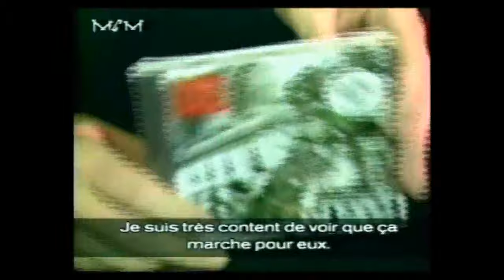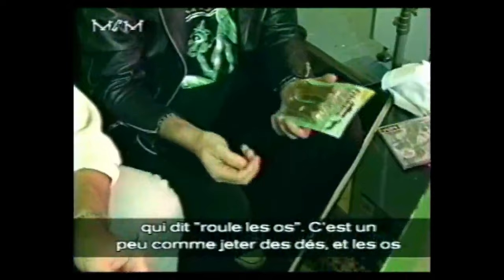Rush Interview (with live parts) 1992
Alex and Geddy in 1992 in a french TV show...